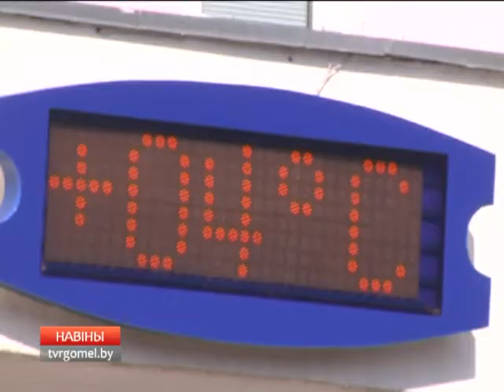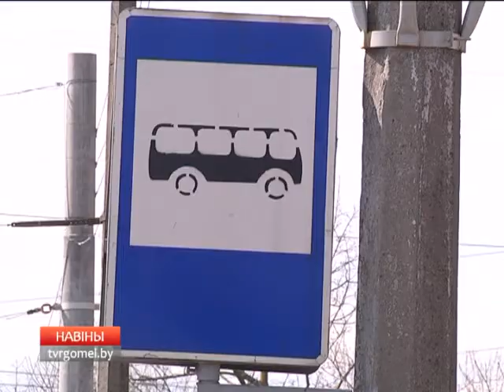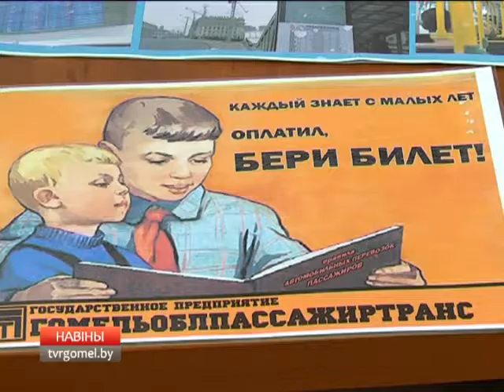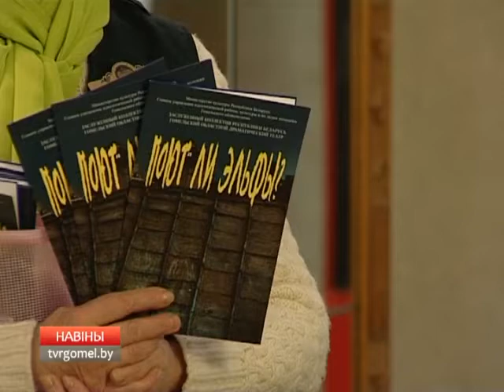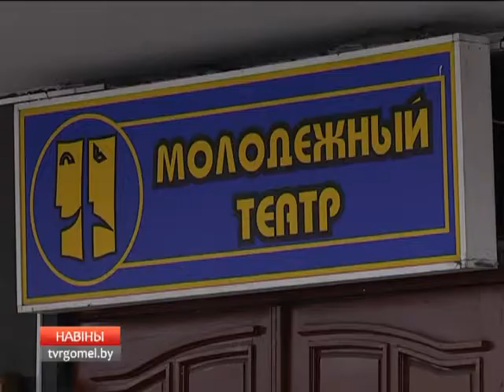28 03 2016 НОВОСТИ 6 30 БТ 4